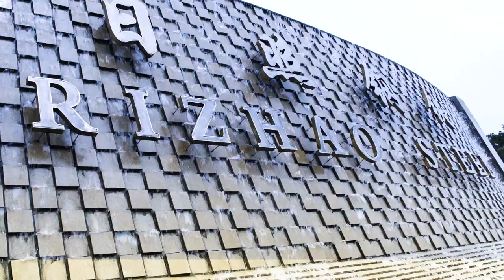ANDRITZ – The technology partner of Rizhao Steel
Today China accounts about 50% of worlds steel production.
Rizhao City in the Shandong province is not only a major tourist resource provider with nearly 15 millions tourists per year, but also a major producer of minerals, steel and petroleum. It is one of the 15teen coastal cities chosen for big manufacturing industries as it houses 2 international ports,  a newly built airport, and several railway lines linking Chinese cities like Shanghai and Beijing as well as Asia with Europe.
The Rizhao Steel Holding Group is a perfect example of this success story.
In 2013 Rizhao Steel started a huge expansion project including five endless casting and rolling lines and several strip processing lines for pickling, galvanizing and skin passing.
Its way of success is based on the collaboration with the world’s best.
This consequently led to the cooperation with ANDRITZ, as one of their lead suppliers for the Pickling and Galvanizing Line No. 1., the Continuous Pickling Line No. 3 and the Acid Regeneration Plants.
ANDRITZ Metals, a reliable partner for challenging growth.